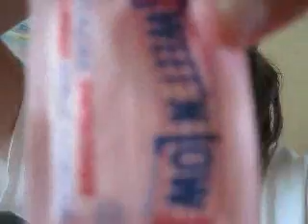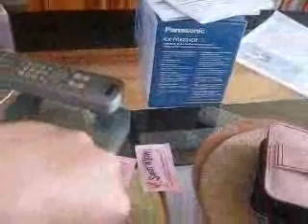mind freak 2